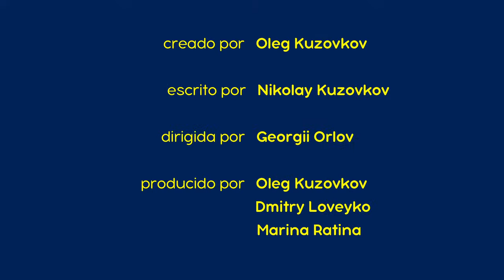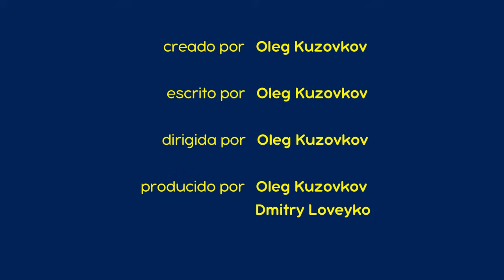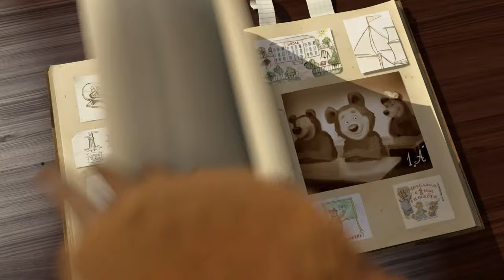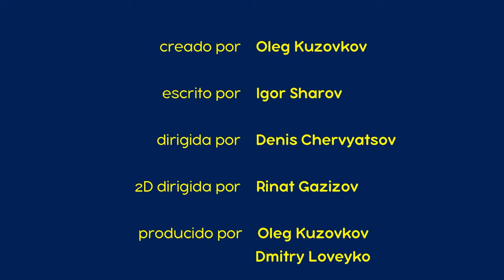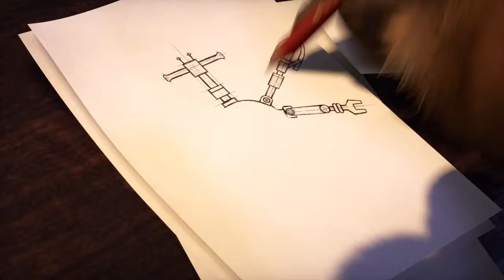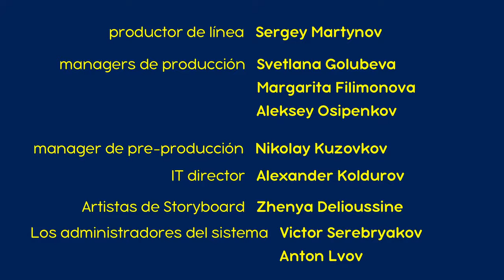🔴 LIVE 🐻👧 Masha y el Oso 2023 🐧🐻💖 Pata útil 🎬 Masha and the Bear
🟢  La Mejor Medicina 🎪🐧 (Capítulo 67)
🟢  El Ensayo de la Orquesta 🥁 (Capítulo 19)
🟢  Las Historias Espeluznantes De Masha - La Complicada Fábula Del Gatito Perdido 🐈‍⬛ Capítulo 4 🐱
🟢  ⭐ Canción De Cuna (Capítulo 62)
🟢  Primera vez en primer grado (Capítulo 11)
🟢  Las Historias Espeluznantes De Masha - La Terrible Historia De La Niña Con Miedo A Los Animales 🐭
🟢  Yo, Robot 🦾🤖 (Capítulo 60)

También para disfrutar 👇
👉 🍁 📖 ¡La escuela nos espera! 🎓 Masha y el Oso